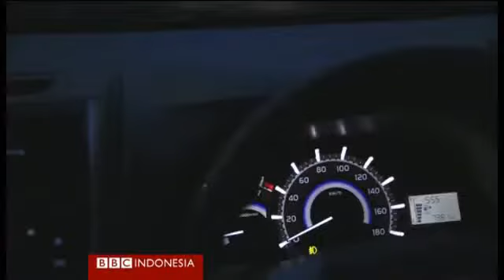Lima kota di Indonesia, 'terburuk' dalam kenyamanan berkendara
Lima kota di Indonesia berada di papan bawah indeks kepuasaan berkendara yang disusun aplikasi navigasi berbasis GPS, Waze. Jakarta salah satunya.